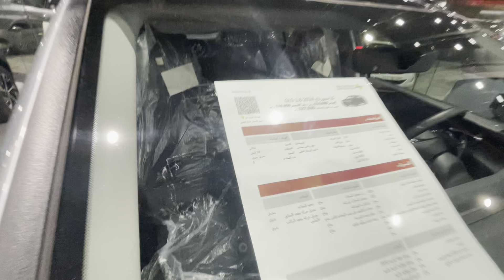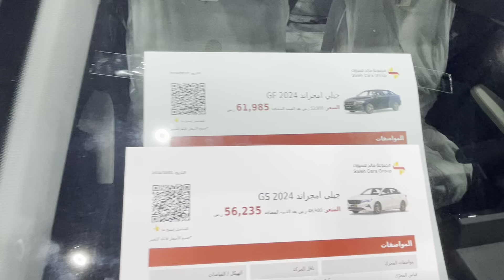Huge Discounts on all new cars | Saleh Car Group